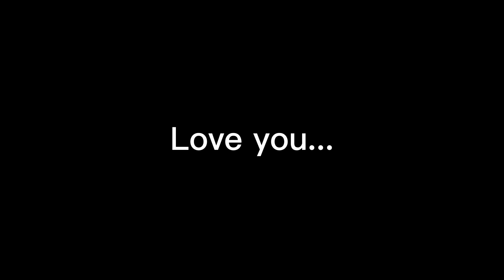ONLİNE YURT-ÜNİVERSİTE ALIŞVERİŞİ🛍️|| Beraber kargo açalım!!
Hoş geldin, ben Hira. Bu kanal da sevdiğim şeyleri, düşüncelerimi, duygularımı ve yaşadıklarımı paylaşıyorum ve paylaşmaya da devam edeceğim. Şimdilik bu kanalın tek bir içerik türü yok bir nevi sanal günlüğüm gibi düşünebilirsin. Ben burada olmaktan, bir hayalimi daha gerçekleştirmekten, yapmaktan zevk aldığım şeyleri burada paylaşmaktan çok mutluyum umarım sende izlerken benim kadar zevk alıyorsundur. İzlediğin için teşekkür ederim, bir daha ki videoda da görüşelim.
nstgram: @hiraayblog
X: @Hiranuraycicekk